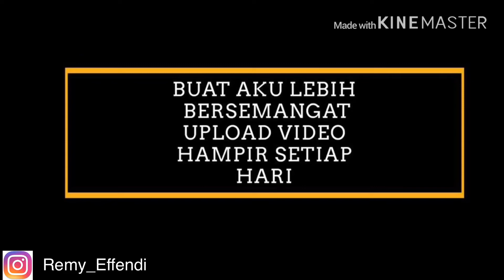First time makan Yee Sang by Restoran Haslinda Sim Abdullah